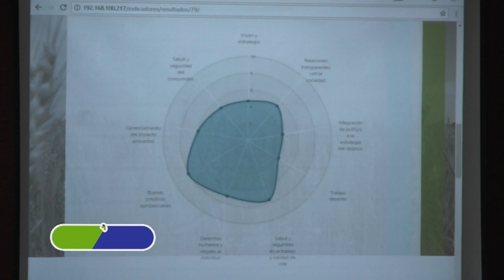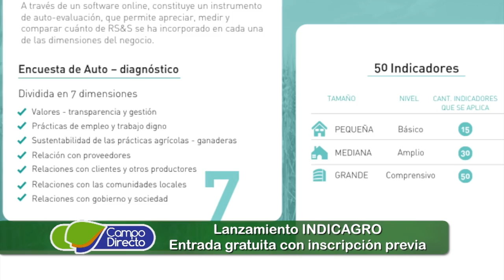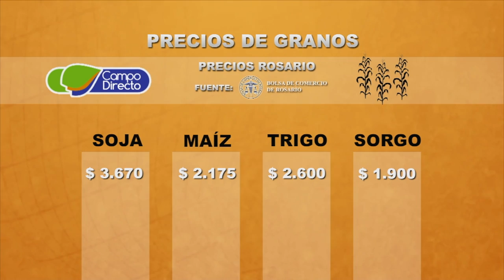Micro agropecuario Campo Directo 187 Fecha 30 de junio de 2017